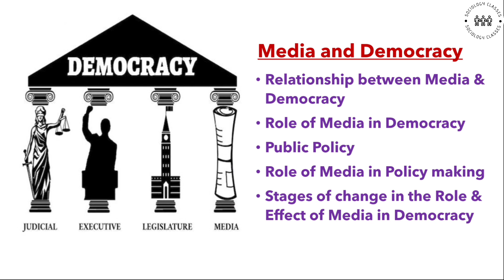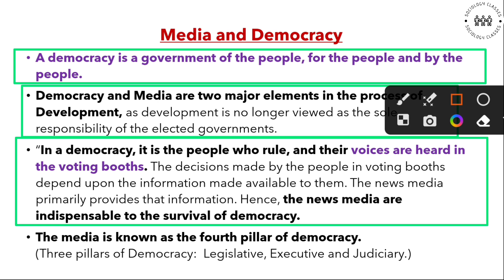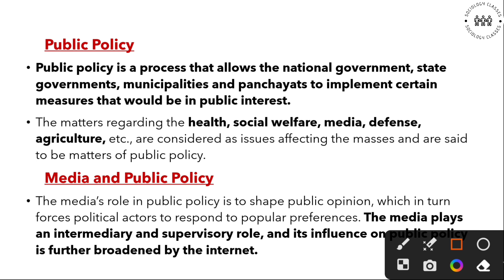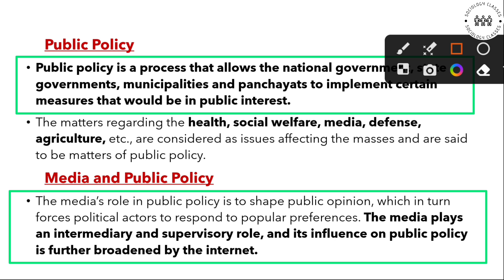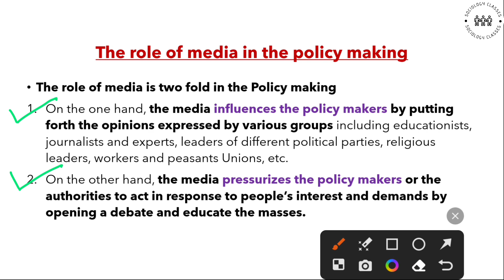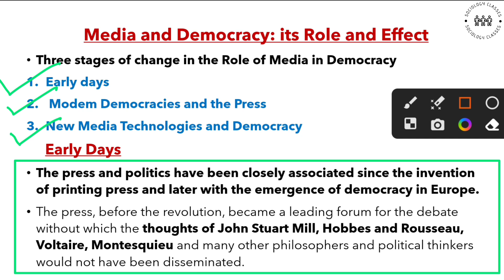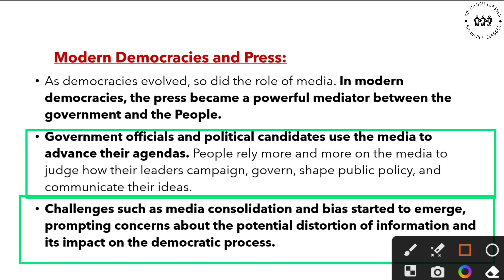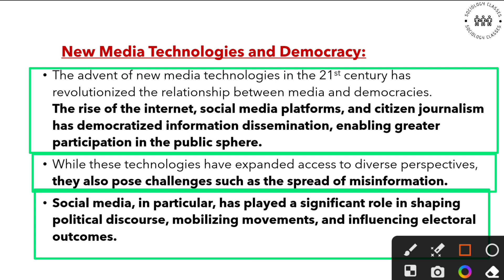Media and Democracy | Role of Media in Democracy | Public policy and Media | IGNOU MPS 003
Your Quaries -
Relationship between Media & Democracy
Role of Media in Democracy
Public Policy
Role of Media in Policy making
Stages of change in the Role & Effect of Media in Democracy

MPS 003
India: Democracy and Development
IGNOU Sociology
IGNOU Political Science
Sociology Classes
MA Sociology